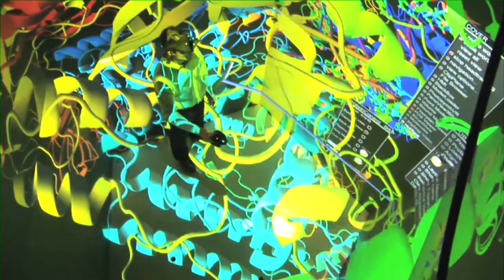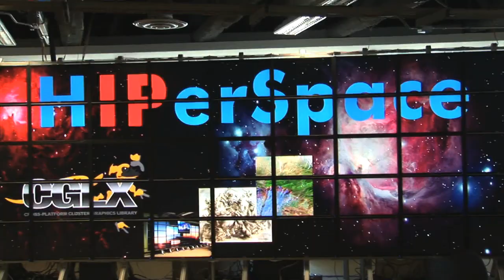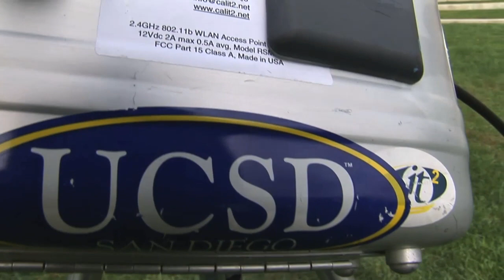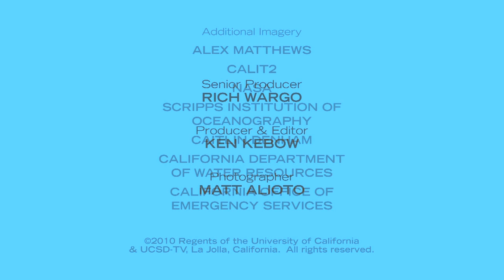Inventing Tomorrow: Calit2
Former California Governor Gray Davis kicks off this retrospective of the California Institute for Telecommunications and Information Technology at UC San Diego as it celebrates its 10th anniversary. Calit2 Director Larry Smarr and UCSD Division Director Ramesh Rao highlight some of the futuristic humanitarian research that has emerged in Calit2's first decade. This segment was included in the December, 2010 edition of UCSD@50.  Series: "UCSD at 50" [Science] [Show ID: 20660]